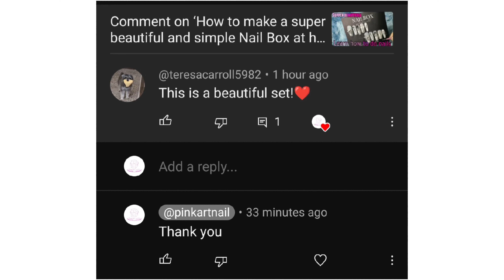How to design artful dip powder nails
How to do nails
How to do beautiful nails
Learn nails
How to do simple nails at home
pinkartnails Hello everyone, my Youtube channel was created to share how to do nails and decorate nails. There are many beautiful nail sets and colorful nail designs that I designed myself.
 (⁠◔⁠‿⁠◔⁠) Wish you have fun watching the video